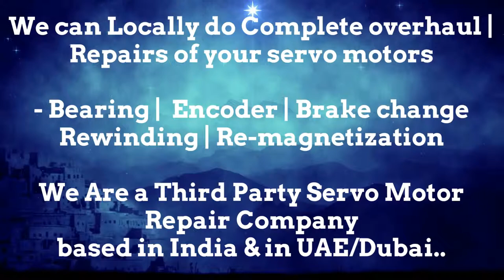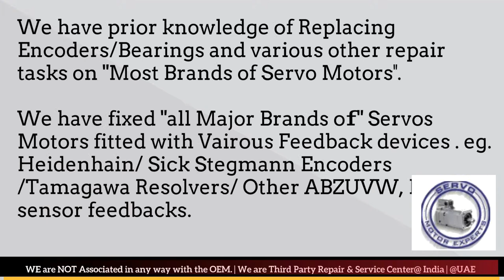How to install KUKA Robotics Encoder Align Resolver Angle Adjust Servo Motor Drive data Parameters